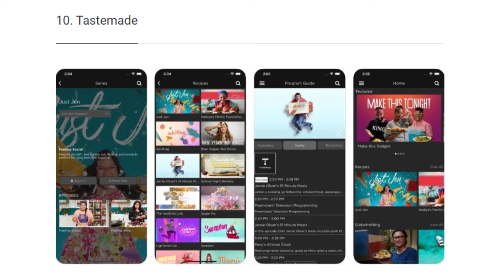𝐓𝐫𝐚𝐯𝐞𝐥 𝐀𝐩𝐩𝐬 – 𝟏𝟎 𝐁𝐞𝐬𝐭 𝐀𝐩𝐩𝐬 𝐟𝐨𝐫 𝐒𝐨𝐥𝐨 𝐓𝐫𝐚𝐯𝐞𝐥𝐞𝐫𝐬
𝐀𝐥𝐥 𝐲𝐨𝐮 𝐧𝐞𝐞𝐝 𝐟𝐨𝐫 𝐲𝐨𝐮𝐫 𝐭𝐫𝐚𝐯𝐞𝐥 𝐩𝐥𝐚𝐧𝐧𝐢𝐧𝐠 𝐢𝐬 𝐚 𝐬𝐦𝐚𝐫𝐭𝐩𝐡𝐨𝐧𝐞. 𝐓𝐫𝐚𝐯𝐞𝐥𝐞𝐫𝐬 𝐧𝐞𝐞𝐝 𝐭𝐨 𝐭𝐚𝐤𝐞 𝐜𝐚𝐫𝐞 𝐨𝐟 𝐦𝐚𝐧𝐲 𝐭𝐡𝐢𝐧𝐠𝐬 𝐟𝐨𝐫 𝐭𝐡𝐞𝐢𝐫 𝐭𝐫𝐢𝐩. 𝐌𝐚𝐧𝐲 𝐦𝐨𝐛𝐢𝐥𝐞 𝐚𝐩𝐩𝐬 𝐦𝐚𝐤𝐞 𝐭𝐫𝐚𝐧𝐬𝐩𝐨𝐫𝐭𝐚𝐭𝐢𝐨𝐧 𝐭𝐨 𝐟𝐨𝐨𝐝 𝐬𝐞𝐫𝐯𝐢𝐜𝐞𝐬 𝐞𝐚𝐬𝐢𝐞𝐫 𝐟𝐨𝐫 𝐭𝐫𝐚𝐯𝐞𝐥𝐞𝐫𝐬. 𝐔𝐬𝐞 𝐭𝐡𝐞𝐬𝐞 𝐮𝐥𝐭𝐢𝐦𝐚𝐭𝐞 𝐚𝐩𝐩𝐬 𝐟𝐨𝐫 𝐭𝐫𝐚𝐯𝐞𝐥𝐢𝐧𝐠 𝐚𝐥𝐨𝐧𝐞.

Lɪsᴛ ᴏꜰ Tᴏᴘ 10 Bᴇsᴛ Aᴘᴘs ꜰᴏʀ Sᴏʟᴏ Tʀᴀᴠᴇʟᴇʀs

𝟏. 𝐓𝐫𝐨𝐭𝐭𝐞𝐫 𝐈𝐭
𝟐. 𝐓𝐫𝐢𝐩𝐢𝐭
𝟑. 𝐇𝐨𝐥𝐢𝐝𝐢𝐟𝐲
𝟒. 𝐁𝐨𝐨𝐤𝐢𝐧𝐠.𝐜𝐨𝐦
𝟓. 𝐄𝐚𝐭𝐖𝐢𝐭𝐡
𝟔. 𝐆𝐨𝐨𝐠𝐥𝐞 𝐓𝐫𝐚𝐧𝐬𝐥𝐚𝐭𝐞
𝟕. 𝐔𝐛𝐞𝐫
𝟖. 𝐌𝐞𝐞𝐭𝐮𝐩
𝟗. 𝐓𝐨𝐮𝐫𝐥𝐢𝐧𝐚
𝟏𝟎. 𝐓𝐚𝐬𝐭𝐞𝐦𝐚𝐝𝐞